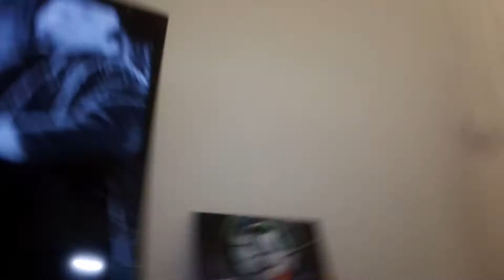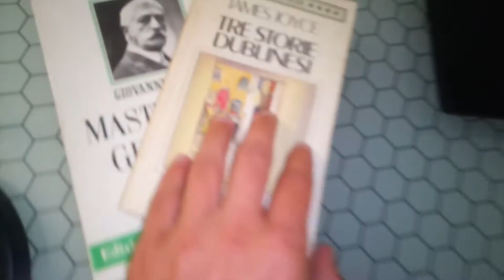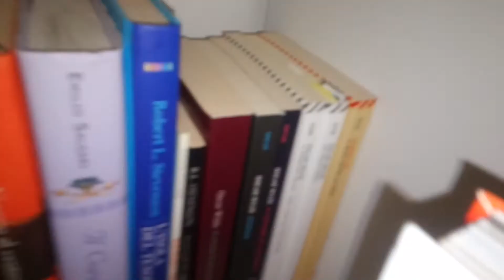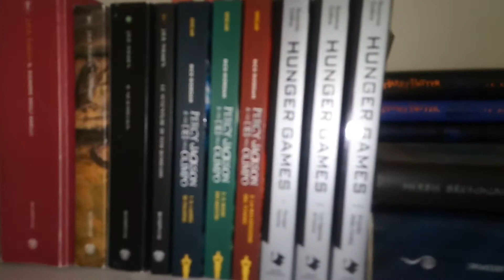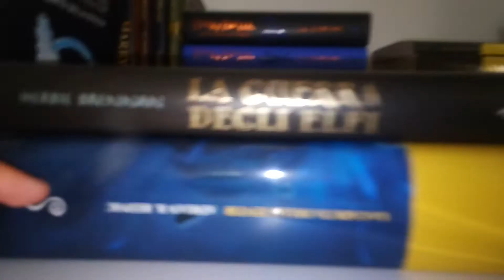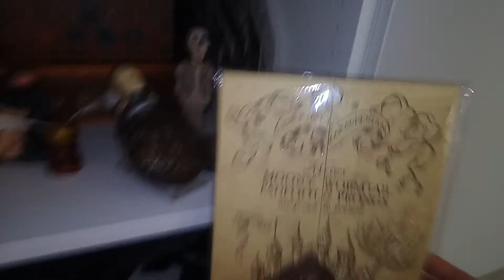ROOM TOUR + i miei gadget di Harry Potter!!!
Forse non sarà nel mio solito stile, ma anche un video così leggero ha la possibilità di essere significativo. Spero di esserci riuscito...e buon room tour a tutti!